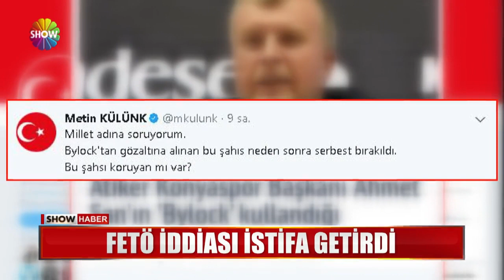Konyaspor Başkanı istifa etti